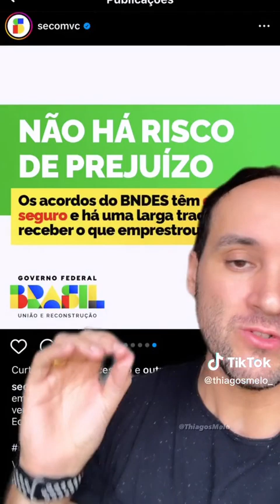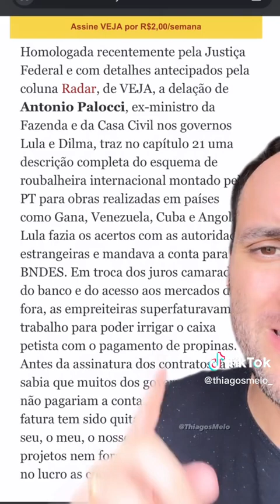OLHA ISSO ESTRANHO ISSO NÃO BRASILEIROS 🤯🤯🤯